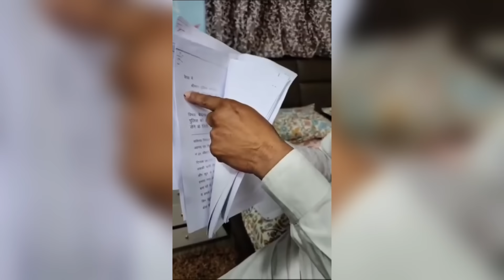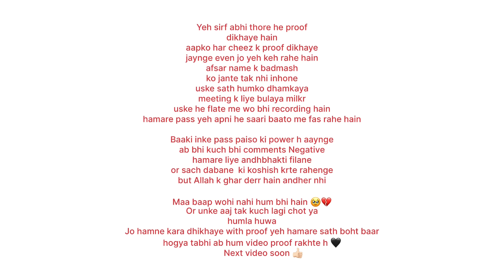मेरे सास ससुर की हक़ीक़त 💔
Aapne Aansu dekh kar khoon Bhool gye yeh wo log hain jinke maa baap
Maa baap he hote hain Sab maa baap
Aise nhi hote or sab olaade galat nhi hoti
Humne abhi tak jhoot nah bola
Nah bolenge bachcha mera mara hain aapka nhi 🥹😖 Jo samjho pregnant me thi aap nhi
Allah kisi ka din aisa nhi laaye but jao
Dekho pta kro ek baar
Goutampuri gali no 9 ky ky haadsa huwa tha puri gali walo k saamne mara hain hame
Hum
Jhoot bol lenge hamari
Padosi koi

T 332 street no 9 Goutampuri Seelampur Delhi yeh
Pura address hain puch lena humne unko mara hain ya unhone humko maara hai 🙏🏻apni andh bhakti aap apne pas rakho inke ye log hain jo negative comments kr rhe hain zada but aap bhi in jese ban gye to humko insaaf nhi milega but waha allah k yaha me sab zimmedaar honge 🙏🏻💔